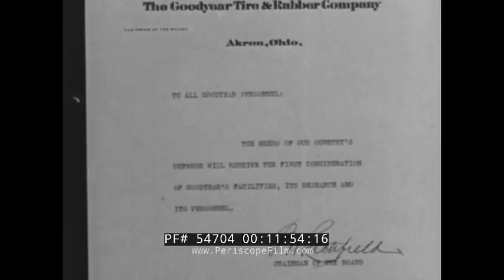GOODYEAR AIRCRAFT IN WORLD WAR II K-CLASS BLIMP BARRAGE BALLOONS TIRES 54704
This circa 1942 Goodyear Aircraft black-and-white newsreel opens cold with footage of a US Navy K-class blimp (K-3) emerging from a hanger for a trial flight as the narrator explains how the airship is meant to patrol coastlines as a watchful eye against enemy attack. The airship heads skyward near mark 01:00 as naval and Goodyear personnel watch and the narrator explains how it can be used to look for “any enemy that menaces our shipping or our men of war.” The narrator goes on to describe the airship as “distinctively Goodyear” as the naval vessel maneuvers past a Goodyear blimp at mark 01:30. At this point the building of a bomber and airplane plant in Goodyear, Arizona is seen. Goodyear was established in 1917 with the purchase of 16,000 acres (65 km2) of land by the Goodyear Tire and Rubber Company to cultivate cotton for vehicle tire threads. World War II was important to Goodyear in the 1940s as the current Phoenix Goodyear Airport was built, but after the war, the economy suffered. Goodyear became a town on November 19, 1946. At the time, it had 151 homes and 250 apartments, a grocery store, a barber shop, beauty shop and a gas station. At mark 02:50 we see footage titled “Building Barrage Balloons” and are taken to a Goodyear facility in Akron, Ohio, where they are made, and at mark 03:39 visit the “Goodyear Coal Mine” in Cadiz, Ohio. After following the coal mining process, the film continues with “The Dixie Plant” at mark 06:46 where employees enjoy some fishing in an employee-made lake and golfing on an employee-made green until mark 08:20 when we learn about “Balloon Houses” — as a Goodyear balloon form is used to create a house in Washington, DC. These were actually designed by the architect Wallace Neff. Mark 09:15 recalls an “Army-Navy Visit” with top brass from both ranches of the military speaking to employees about the war effort. A “New War Tire” — one made with reclaimed rubber — is introduced come mark 10:48 followed quickly by a look at the company’s 1941 Christmas Party starting at mark 11:20. Admiral Towers, chief of the Bureau of Aeronautics is seen at 10 minutes. The spliced film ends abruptly and features another opening at mark 11:48 with a look at rubber collection from Pacific locations and at some of the experiments to create synthetic alternatives. Rubber in national defense is seen -- tank treads are seen at 17:00, gas masks production is seen at 17:00,  and so on.

Incidentally, Wallace Neff's first bubble house was built in Falls Church, Va., where it was used as housing for defense workers and other people displaced by the war. The following year, it was used as company housing for the Goodyear Rubber Co. -- which manufactured the giant balloon used in the construction process -- in Litchfield, Ariz. Neff also built similar houses in Mexico, Africa, South America and the Middle East.